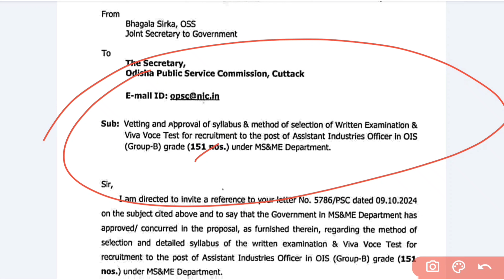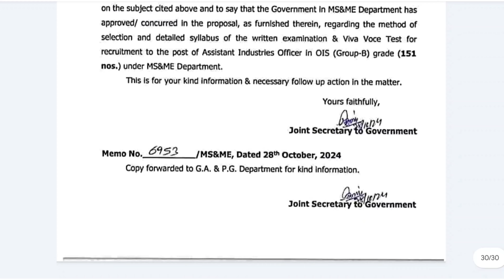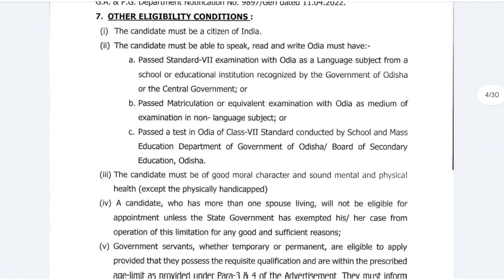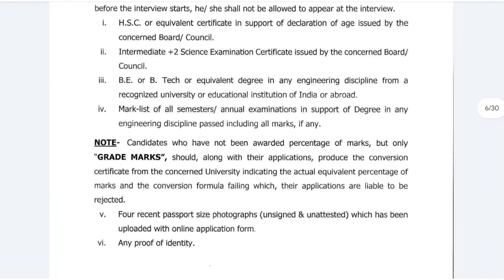Odisha Upcoming Recruitment | Assistant Industries Officer | New Jobs Update 2024.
Get ready for the upcoming recruitment of Assistant Industries Officer in Odisha for 2024! In this video, we provide a complete overview of the recruitment process, including eligibility criteria, selection process, important dates, and exam patterns. Perfect for aspiring candidates who want to start preparing early and understand what it takes to secure this position.

Topics Covered:

    Eligibility Criteria for Assistant Industries Officer 2024
    Expected Exam Pattern & Syllabus
    Important Dates & Application Process
    Preparation Tips & Resources

🔗 Helpful Links:-